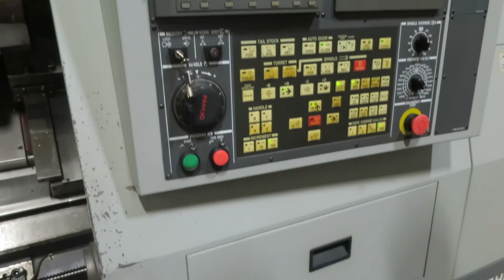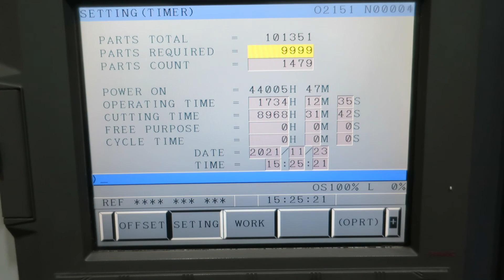HYUNDIA KIA SKT-250MS CNC TURNING CENTER LATHE WITH SUB SPINDLE AND LIVE TOOLING